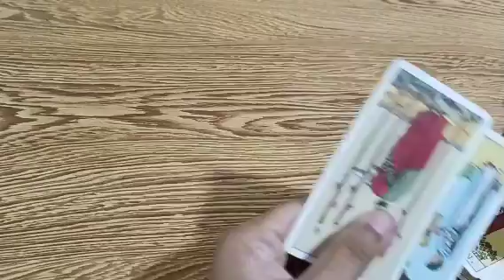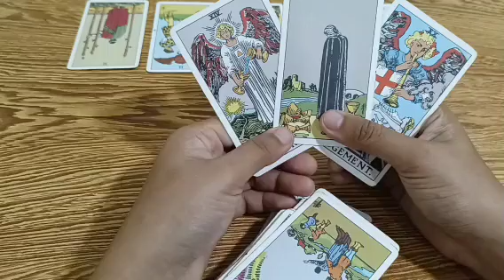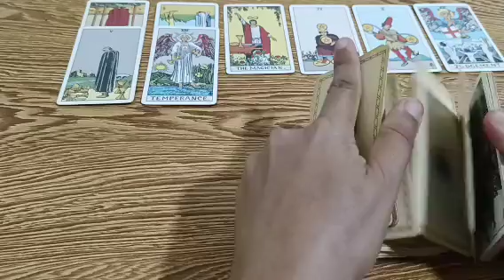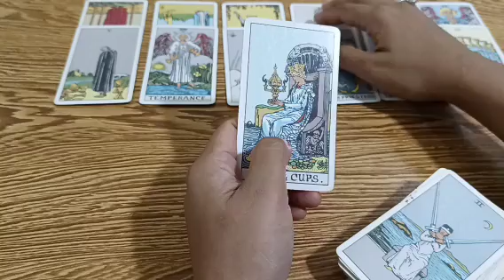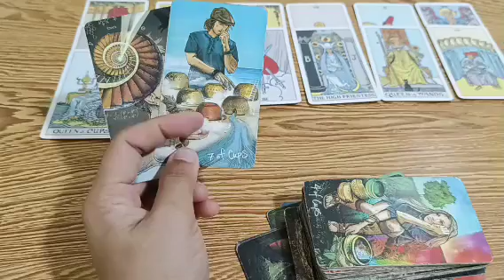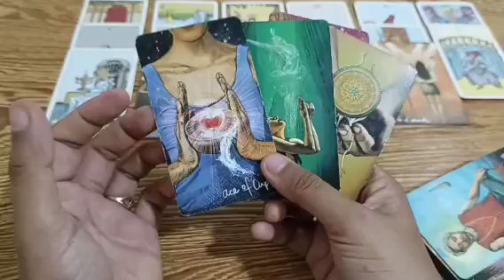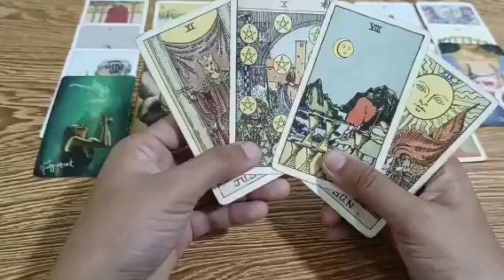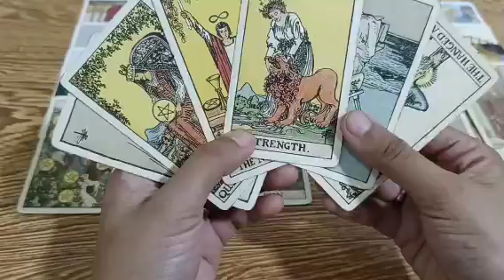gusto ng person mo sya lang hanap hanapin mo sya lang nagiisa sa puso mo na sya lng ang mahal mo.